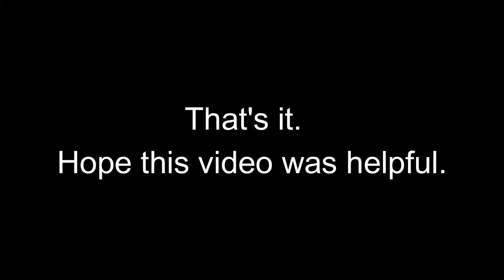Artillery Spotting Knights of the Sky server